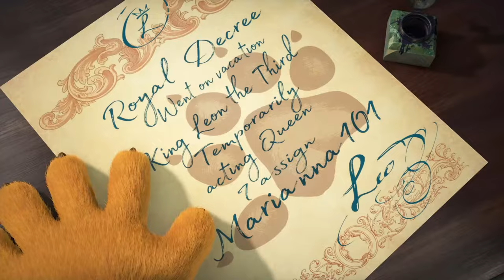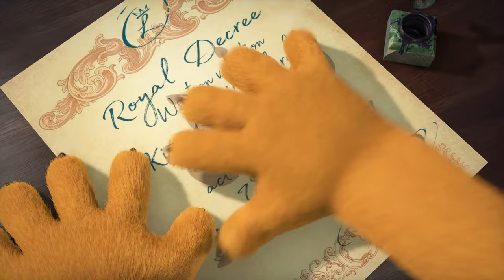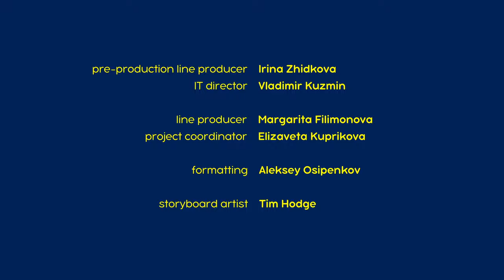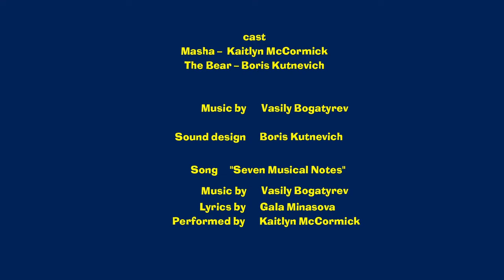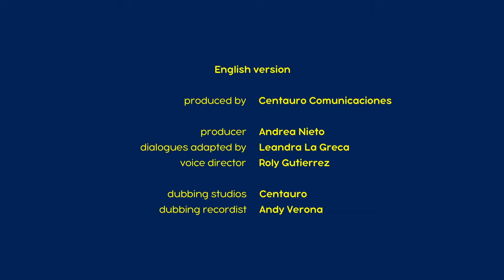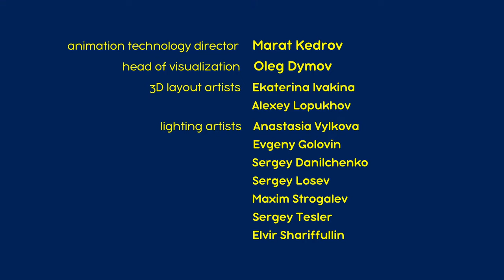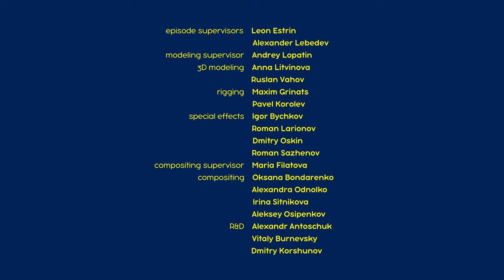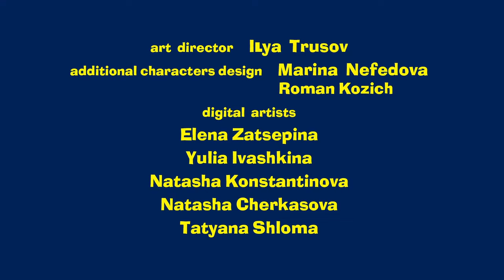🔴 LIVE STREAM 🎬 Masha and the Bear 📃✏️ Masha's New Rules 📝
✔ God save the queen 🦁👑 (Episode 75)
✔ Mind your manners 🤝🥰 (Episode 88)
✔ Self-Made Hero 🦸‍♀️ (Episode 43)
✔ Masha's Tales 📚 Caliph Stork 🦜 (Episode 17)
✔ Home Improvement 🏠 (Episode 26)
✔ Masha`s Tales 📚 The Frog Princess 🐸 (Episode 8)
✔ Quartet Plus 🎺🎻 (Episode 68)